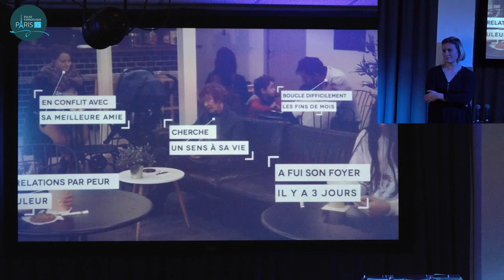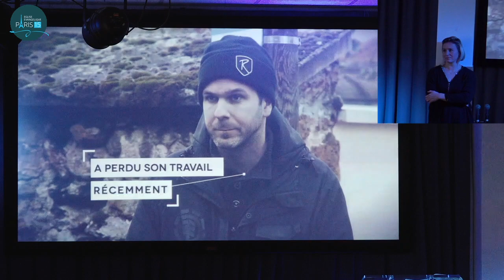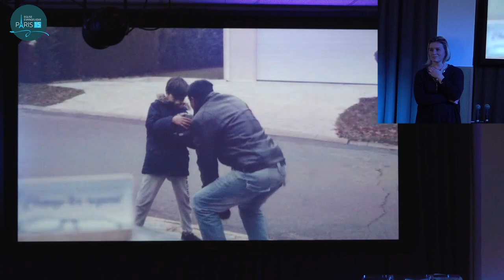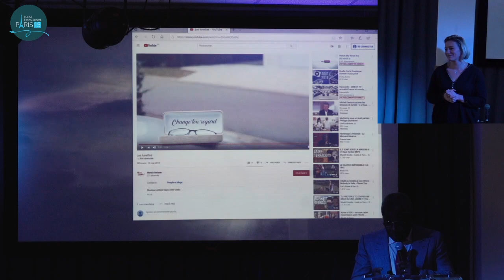"LE BON SAMARITAIN"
"LE BON SAMARITAIN" par  Ancien Blanchard ECRABET
Textes de base :Luc 10 v.25